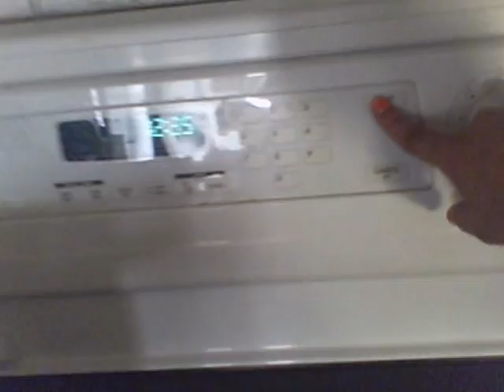J$ and Eweezy's summer to do list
summer to do list